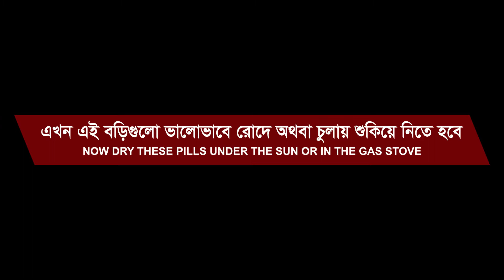সর্বকালের শ্রেষ্ঠ মহৌষধ বেলের বড়ি যেটি খেলে অনেক রোগ থেকে মুক্তি পাবেন / বেলের বড়ি তৈরির রেসিপি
নমস্কার বন্ধুরা, সাত্ত্বিক রান্নাঘরে আপনাদের স্বাগতম। আজকে আমি এমন একটি রেসিপি নিয়ে আপনাদের কাছে হাজির হয়েছে যেটি নিয়ে এখন পর্যন্ত ইউটিউব-এ কোন ভিডিও তৈরি করা হয়নি। এটাকে শুধু রেসিপি বললে ভুল হবে, আসলে এটি একটি মহৌষধ, আর সেটি হচ্ছে বেলের বড়ি। আমরা জানি বেল অত্যন্ত উপকারি একটি ফল যেটি খেলে আমাদের শরীরের বিভিন্ন ধরনের সমস্যার সমধান হয়।  আশা করি পুরো ভিডিওটি দেখবেন এবং আপনারাও ঘরে এটি তৈরি করে সকলকে খাওয়াবেন। ছোট বড় সকলের জন্যই অনেক উপকারি এক ঔষধ। আপনাদের সুবিধার্থে আমি বেলের উপকারিতা এখানে উল্লেখ করে দিয়েছি।

এখানে আরো উল্লেখ করে রাখি যে, এই বেলের বড়ি শ্রীশ্রী ১০৮ স্বামী ভোলানন্দগিরি মহারাজ প্রতিদিন সেবন করতেন এবং শ্রীশ্রী ভোলানন্দ চরিতামৃত বইয়ে তিনি তা উল্লেখ করেছেন।

ধন্যবাদ সবাই ভালো থাকবেন।

বেলের উপকারিতা :
কোষ্ঠকাঠিন্য
নিয়মিত বেল খেলে এর ল্যাকোটিভগুণ কোষ্ঠকাঠিন্য দূর করে ও মুখের ব্রণ দূর হয় এবং ত্বক ভালো থাকে। টানা ৩ মাস যদি আপনি বেল খান, তাহলে আপনি সহজেই মুক্তি পেতে পারেন এই সমস্যা থেকে।
আলসারের ওষুধ
আলসারের ওষুধ হিসেবে খেতে পারেন বেল। পাকা বেলের শাঁসে সেই ফাইবার আছে, যা আলসার উপশমে খুবই কার্যকরী। সপ্তাহে তিনদিন খান বেলের শরবত। এছাড়া বেলের পাতা সারারাত পানিতে ভিজিয়ে রেখে পরের দিন খেলেও অনেকংশে কমে আলসার।
ডায়াবেটিস কমায়
ডায়াবেটিস নিয়ন্ত্রণে রাখে বেল। পাকা বেলে আছে মেথানল নামের একটি উপাদান, যা ব্লাড সুগার কমাতে অনবদ্য কাজ করে। তবে শরবত করে নয়, বেল খেতে হবে এমনিই।
আর্থ্রাইটিস কমাতে
ব্যাথা ছাড়া এখন খুব কম মানুষই আছেন। আর্থ্রাইটিসের কারণ ও করণীয় সম্পর্কে আমরা অনেকেই তেমন কিছু জানি না। তবে নিয়মিত বেল খেলেই মুক্তি পাবেন আর্থ্রাইটিসের সমস্যা থেকে।
এনার্জি বাড়ায়
পুষ্টিবিদেরা বলছেন, ফাইবারেব ভরপুর বেল হজম ক্ষমতা বাড়ায়। এনার্জি বাড়াতে বেলের ভূমিকা খুবই গুরুত্বপূর্ণ। ১০০ গ্রাম বেল ১৪০ ক্যালোরি এনার্জি দেয়। এছাড়াও বেল মেটাবলিক স্পিড বাড়ায়।
ব্লাড প্রেসার কমায়
ব্লাড প্রেসার বেড়ে যাওয়ার কারণে চিন্তায় রয়েছেন? এ সময় বেল খেলে দূর হবে এই সমস্যা? ব্লাড প্রেসার নিয়ন্ত্রণে রাখতে বেলের জুড়ি মেলা ভার।
ক্যানসারেও খুব উপকারি
ক্যানসারেও খুব উপকারি এই বেল। বেলে রয়েছে অ্যান্টি প্রলেফিরেটিভ ও অ্যান্টি মুটাজেন উপাদান। (তথ্যসূত্র : সময় নিজউ টিভি)

সর্বকালের শ্রেষ্ঠ মহৌষধ বেলের বড়ি যেটি খেলে অনেক রোগ থেকে মুক্তি পাবেন, বেলের বড়ি তৈরির রেসিপি, বেলের বড়ি রেসিপি, মহৌষধ রেসিপি, বড়ি রেসিপি, বিভিন্ন রোগের সমাধান বেলের বড়ি, wood apple pills recipe, wood apple pill, how to make wood apple pills, wood apple pills making techniques, সাত্ত্বিক রান্নাঘর, sattik rannaghor, vegetarian dish, নিরামিষ রান্না, bengali recipe, বাঙালি রান্না, বিভিন্ন ধরনের রান্না